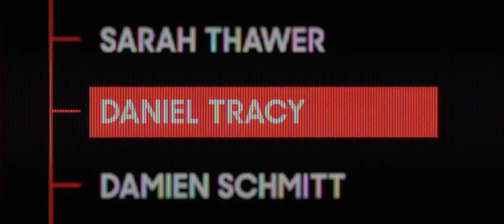Daniel Tracy: Percussion Test Subject DT-006 | Evans Drumheads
EVANS EXPERIMENTAL PERCUSSION RESEARCH
SUBJECT: Daniel Tracy
ID NUMBER: DT-006
GENRES: Metal / Rock
SECURITY LEVEL: Heavy

Evans Drumheads: The Most Technologically-Advanced Drumheads on Earth

Join Players Circle for free today & start earning points towards gear and merchandise, get early access to new products, join beta testing opportunities, and win one-of-a-kind prizes